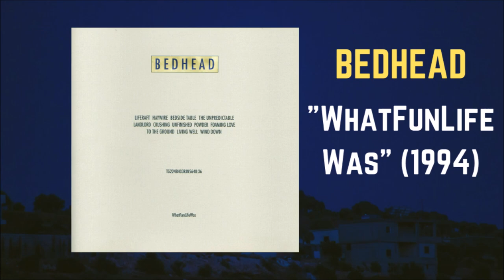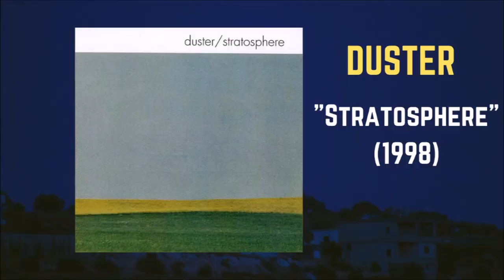10 Essential Slowcore Albums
► In today's video, I discuss 10 essential Slowcore albums that have been largely influential within the subgenre. Ranging from the melancholic lows of Codeine to the spacey soundscapes of Duster, Slowcore is a fascinating subgenre of indie rock that is severely underappreciated. So, without further ado, here are my picks for some of the most important Slowcore albums of all time.

► More music related content coming soon here on The Music Narrative